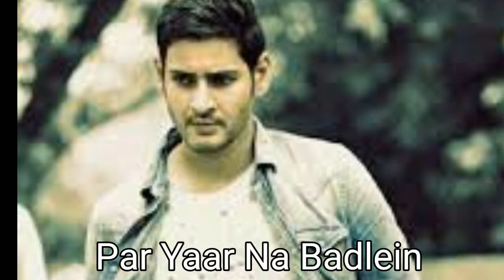waqt ke yari har karta hai mare dost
guys aap logon aise hi video dekhna hai tu shayari ki diary ko subscribe sath mein balakan press Karen kyunki mein aise hi mila hai subscribe my channel guys channel   ko subscribe karo please subscribe my channel please